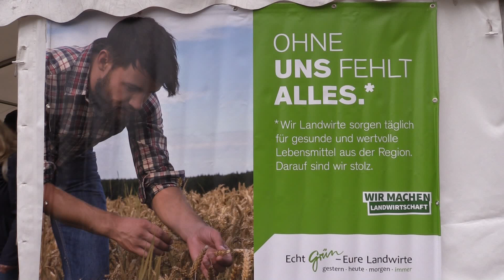Bruellmarkt in Jever Eroeffnung mit Hartmut Seetzen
Momentan bei gutem Wetter eröffnet Kreislandvolkvorsitzender Hartmut Seetzen den Brüllmart 2019 in Jever